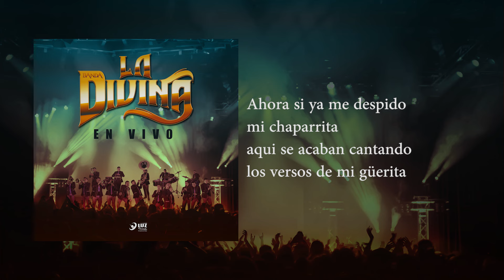Linda Güerita La Banda Divina En Vivo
Album En Vivo de Banda La Divina